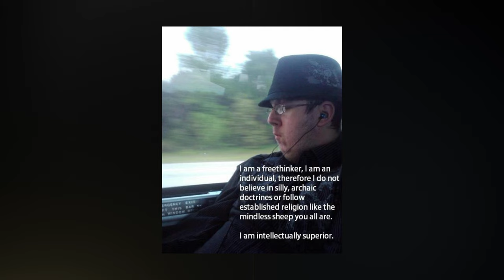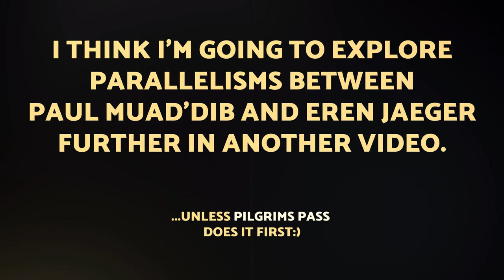DUNE: Symbol by symbol - pt.2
I present to you a way of interpreting Dune part II that I hope you'll find helpful. I watched the new Villeneuve movie over a week ago and the symbols were working in me. It is a spectacular experience. Please forgive for misquoting a line or two.
I'd like to thank @KlubJegiellonski for some ideas from their video, and I look forward to seeing what @PilgrimsPass will make out of this story.